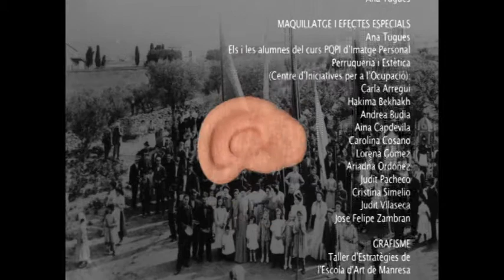L'herència, el documental - Parte 1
Primera parte de L'herència, el documental. Vídeo que documenta el proceso de creación del serial L'herència: Al mismo tiempo que se representa una serie de hechos históricos ficcionados, los y las alumnas del Instituto Guillem Catà que participaron en la creación de dicho serial, documentaron con imágenes su propio proceso de aprendizaje; así pues, el proyecto muestra también las imágenes que documentan la preparación de la ficción: la creación por parte de lxs estudiantes del argumento, la investigación sobre los hechos históricos a los que hace referencia, la organización del propio proceso de trabajo, etc.
Dicho proceso de aprendizaje quiere recuperar, a su vez, algunas de las propuestas pedagógicas que se investigaron.

L'herència es un proyecto de LaFundició para el Espai Memòries. Laboratori del segle XX del Museu Comarcal de Manresa en colaboración con el Institut Guillem Catà y con la participación del Institut Pius Font i Quer, el Centre d'Iniciatives per a l'Ocupació, la Escola d'Art de Manresa, Kursaal, Espai d'Arts Escèniques y diversas vecinas y vecinos de Manresa. Organizado por el Ajuntament de Manresa con el apoyo del Memorial Democrcàtic y el Consell Nacional de la Cultura i de les Arts.